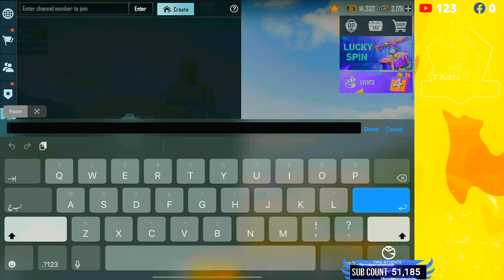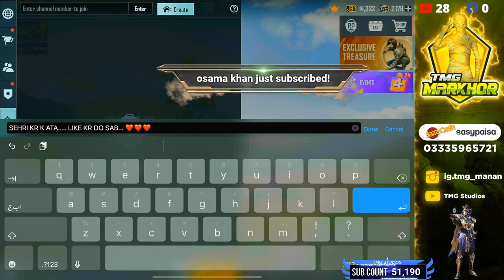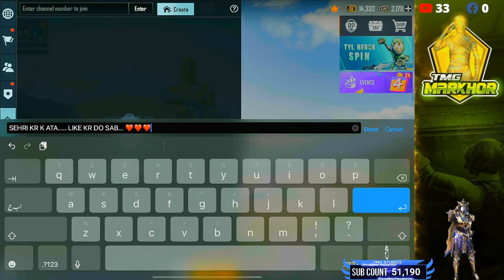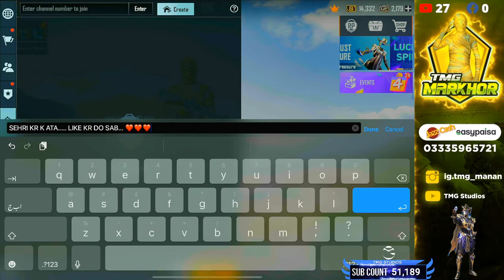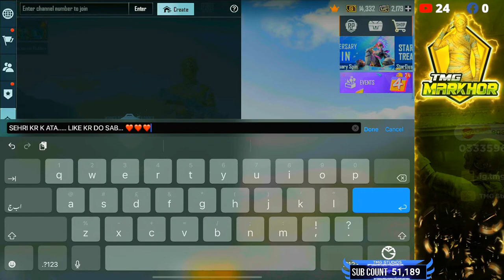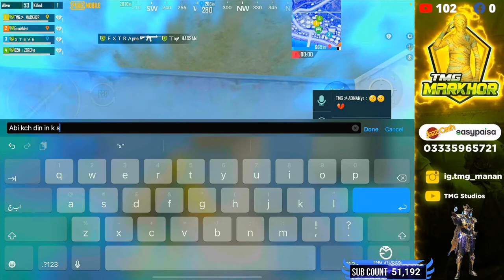LETS GO FOR TOP RANK | TMG MARKHOR IS LIVE | PUBG LIVE